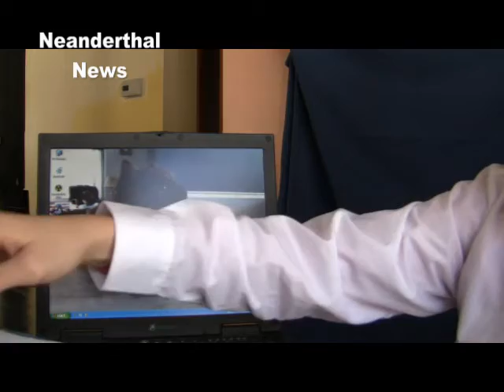neanderthal news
Video about Neanderthals. Format: TV Show. made for Social Studies class at U32 Middle School.